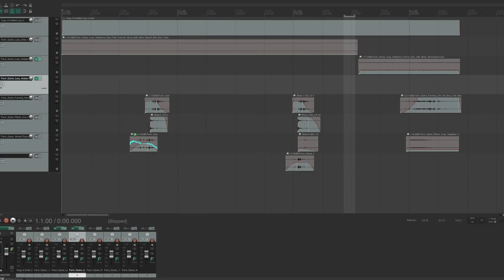Harvesting crops simple sound design using DAW reaper - sounds only from upcoming sound fx library.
Harvesting crops simple sound design using DAW reaper by Collin Scudder - sounds only from upcoming sound effects library “Farm Life Game”. Releases next week.

Be sure to sign up to our email list to get special deals & exclusive offers

Follow @epicsoundsandfx for sound re-designs, free SFX, updates, sound design tips, new releases & sonic adventures 💣🔥